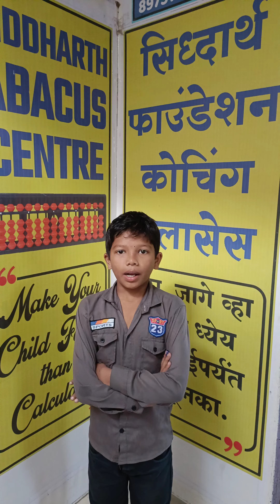Sums on Abacus (2D : 4R)